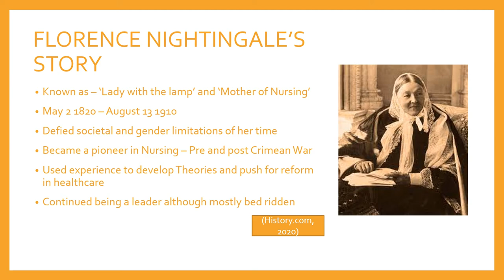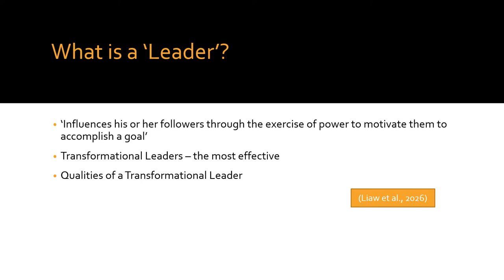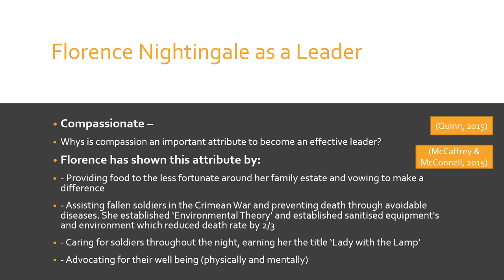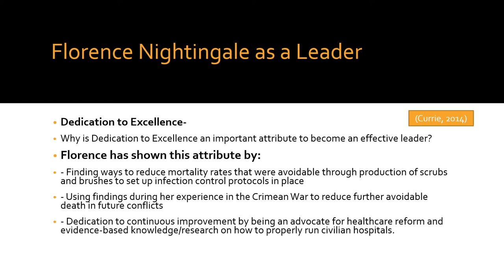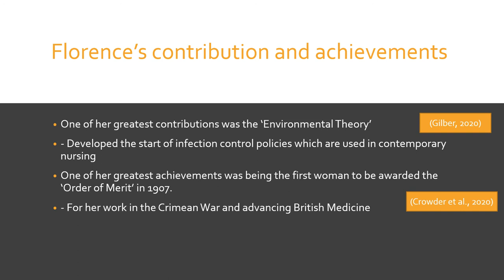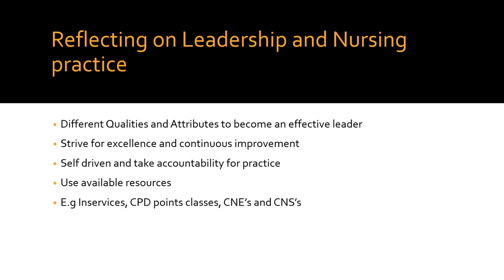Florence Nightingale Video by Ken Horsfield 13582770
Presentation on Florence Nightingale as a Nursing Leader